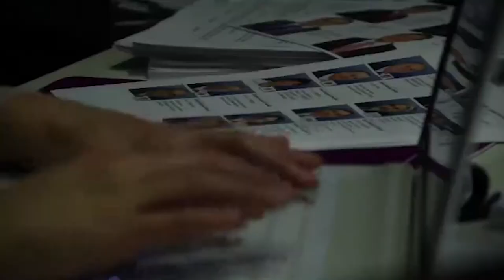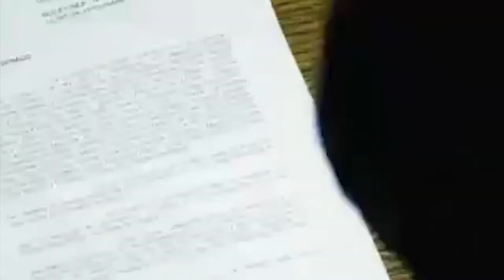Mujeres en China se defienden con lanzallamas | Menos 2 Central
El acoso callejero que sufren las mujeres de China a llegado a tal punto que las féminas del país asiático están optando por utilizar un lanzallamas de bolsillo como método de defensa personal.  Ángela Raimann y Mariano Leyton  te presentan esta y otras noticias en el siguiente capítulo del "Menos 2 Central"